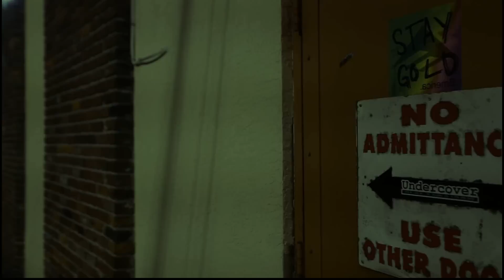Guys Night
It's guys night but there's one problem. Greg has to be home by midnight. Will he make it back by then?